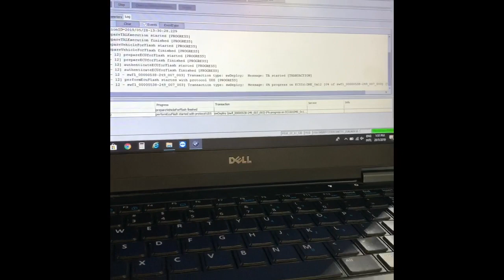BMW F10 523i Engine and Gearbox Software updated by Codewerx